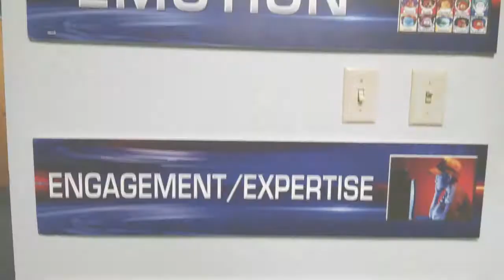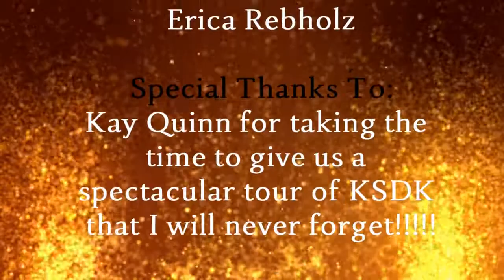UA vs KSDK 14